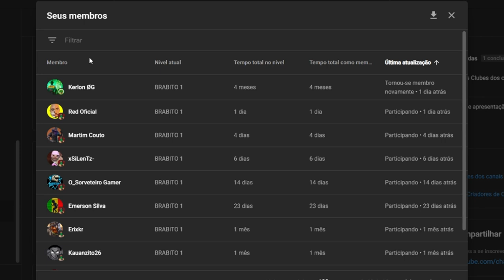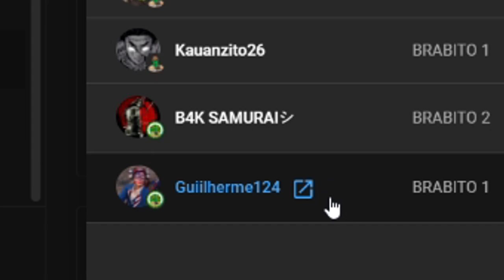GTA V Online: MEGA RAMPA de RÉ de FUSCA! (CORRIDA ESPECIAL 9K) UMA HORA de CORRIDA!!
CANAL do BRABO que CRIOU A CORRIDA!!

NESSE VÍDEO EU JOGUEI UMA CORRIDA DEDICADA AO CANAL KelvinML!!

CORRIDA ESPECIAL 9K de INSCRITOS!

FIQUEI UMA HORA NA CORRIDA KKKKKK

TEM UMA EDIÇÃO DA ZUEIRA E HUMOR DA MAIS PURA QUALIDADE!!

PLATAFORMA PS4

GAMEPLAY COM WEBCAM!

NUNCA DESISTA DE SEUS SONHOS, POIS O MUNDO NÃO É DOS QUE DESISTEM!!